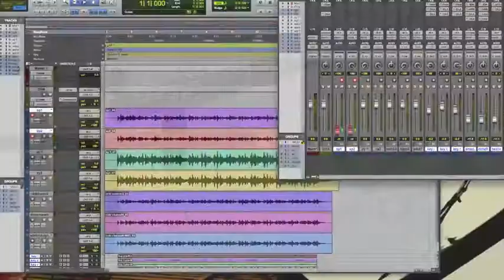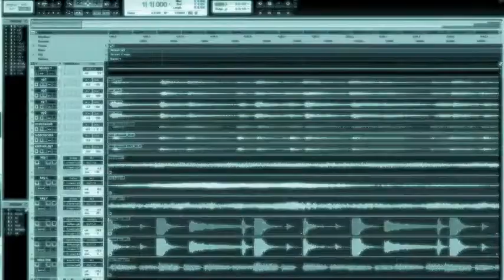UCD Audio Production Taka Carnes and John Doheny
Stereo Miking techniques are recorded analyzed.  ORTF, X-Y, and Mid Side ...Yay-eeeee!